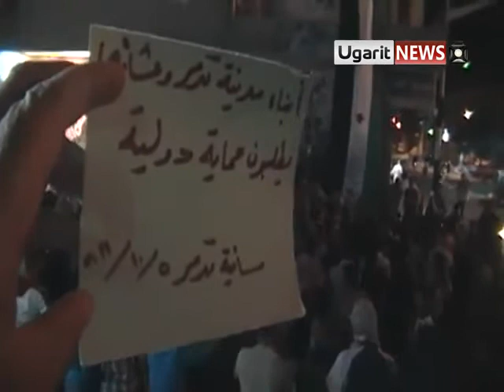5 10 Palmyra, Homs أوغاريت تدمر حمص مظاهرة مسائية , صمتكم يقتلنا